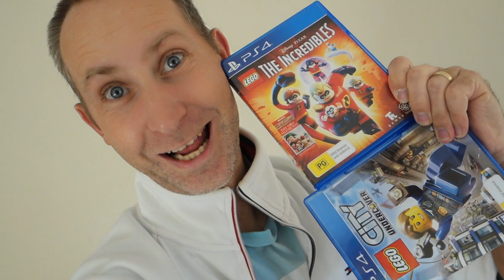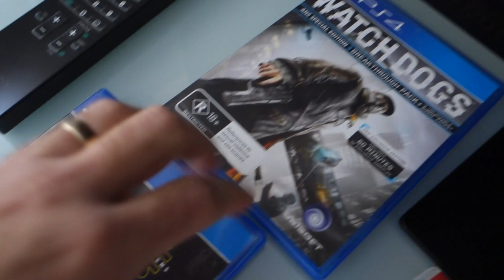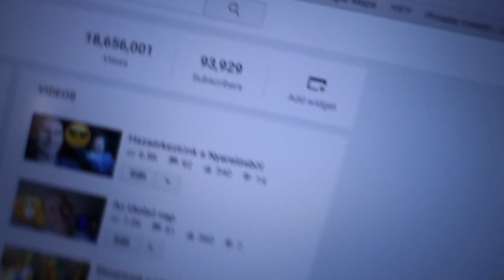Milyen Ps4 Lego Játékok ?